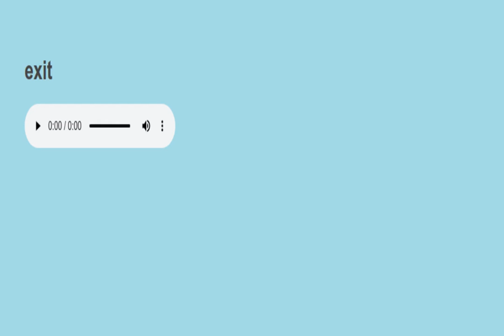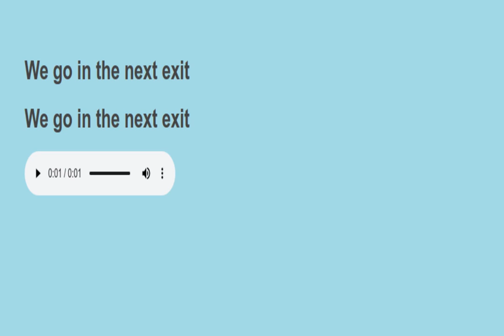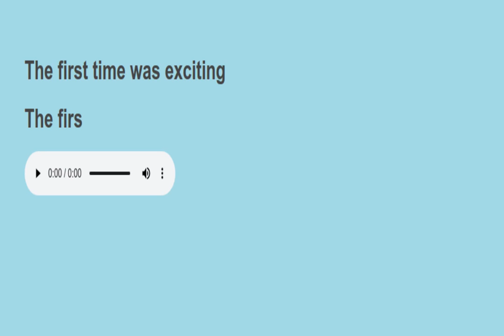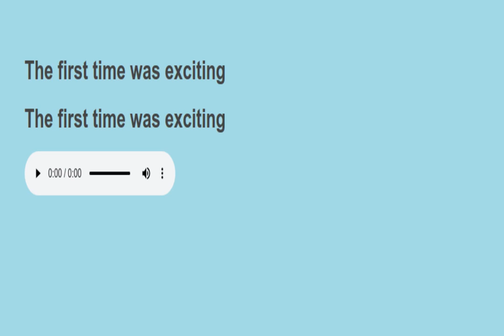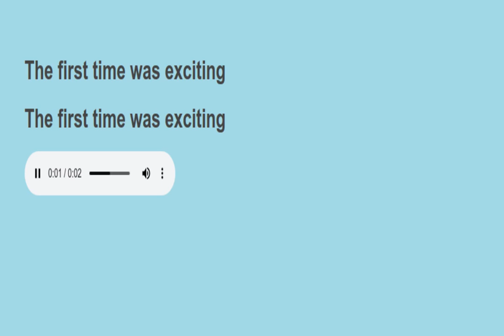Sight sentences reading practice 438